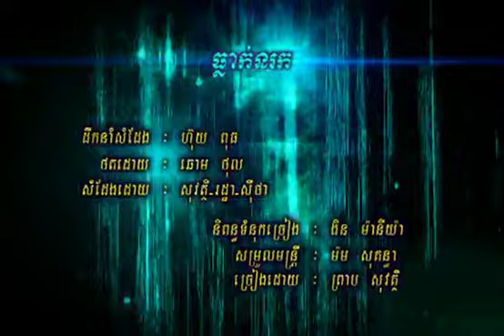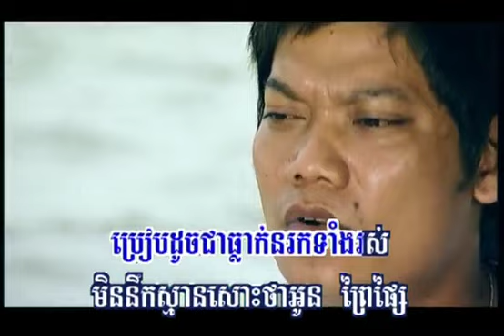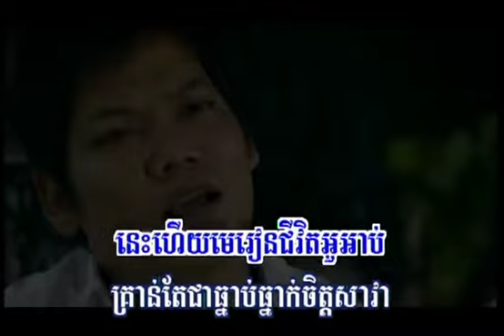Tleak norouk - Preab Sovath